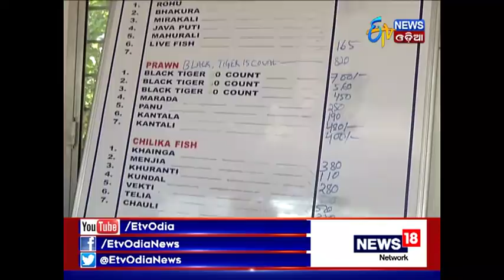Chhadakhai in Bhubaneswar